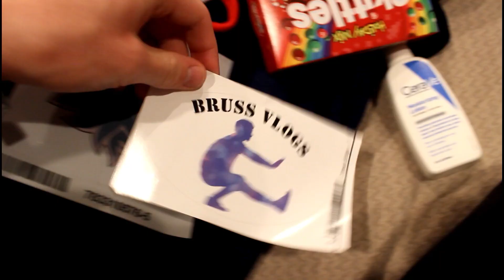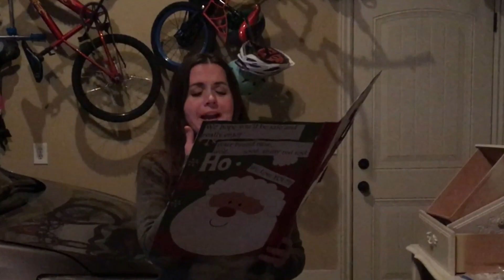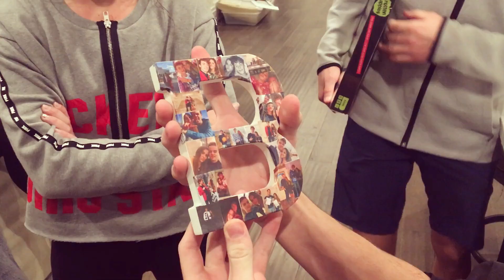I MADE MY PARENTS CRY... (Christmas Vlog)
Bittersweet, emotional, extraordinary... Merry Christmas :)